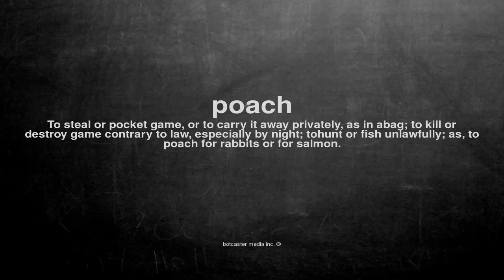What does poach mean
What does poach mean in English?